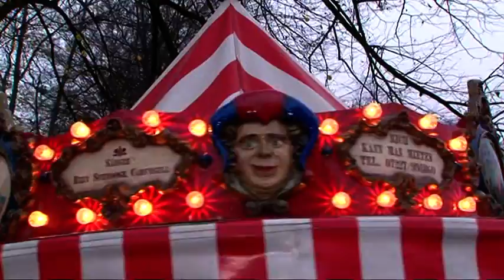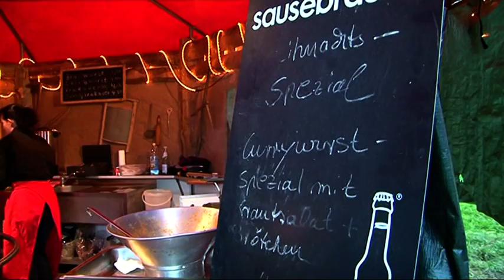Weihnachtsmarkt 2014 auf Schloss Merode